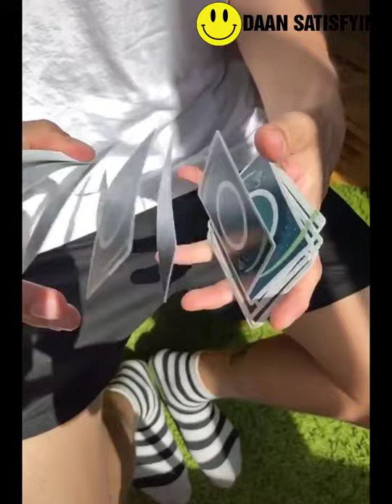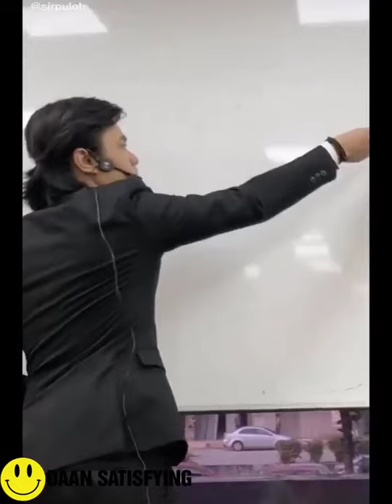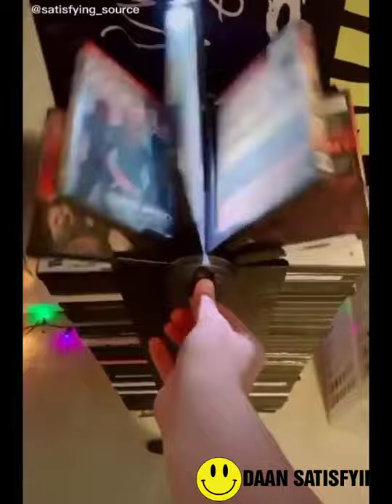Satisfying video with Talented people 👏👏